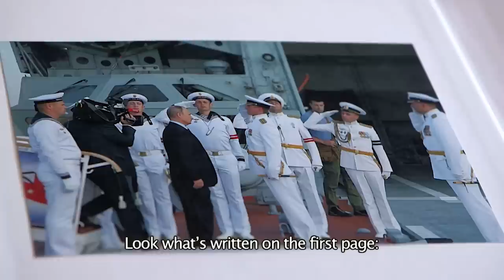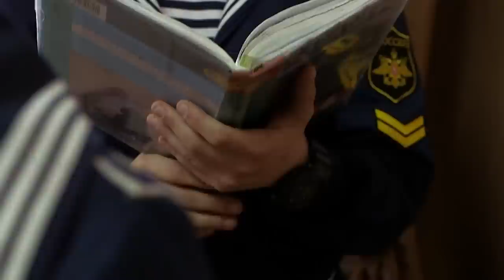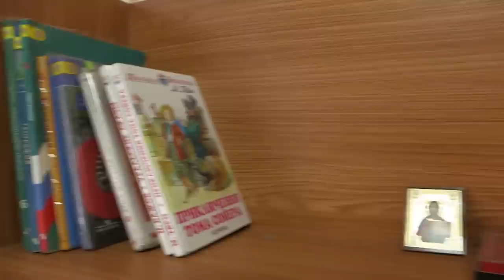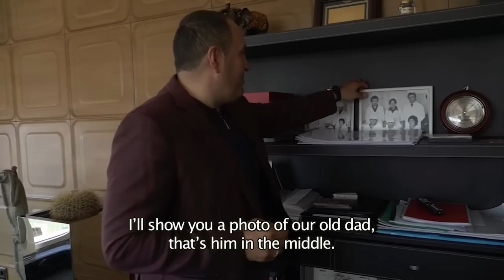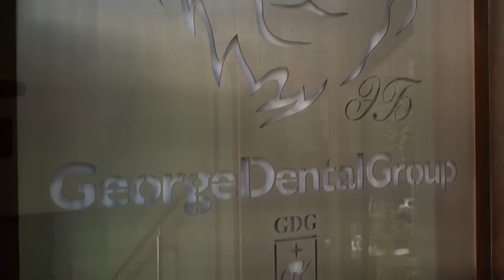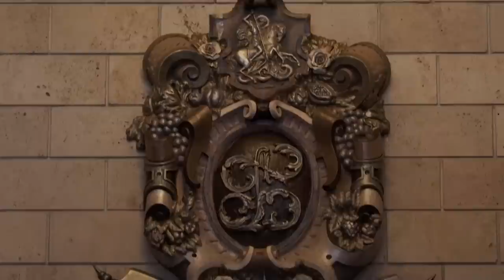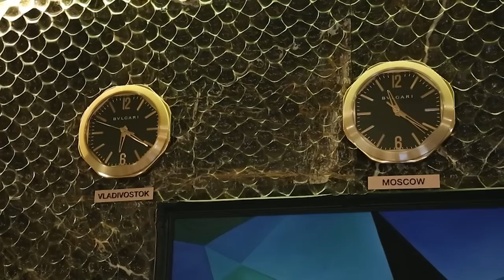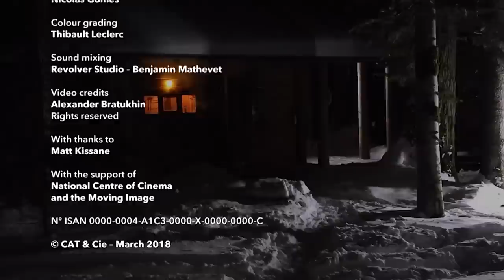Vladivostok: Russia's New Eldorado | Documentary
This video takes you on a journey to Vladivostok, Russia's new frontier, located 10,000 kilometers away from Moscow, and just two hours from China and North Korea. Explore the luxurious casinos that are mushrooming everywhere, and the large military base that coexists with it. See how Putin wants to make it into the San Francisco of Russia and why it is becoming a new hotspot for Russian oligarchs and wealthy Chinese investors. Discover the secrets of this fascinating city, where East meets West, in this exciting video.

Director: Jérôme Dion